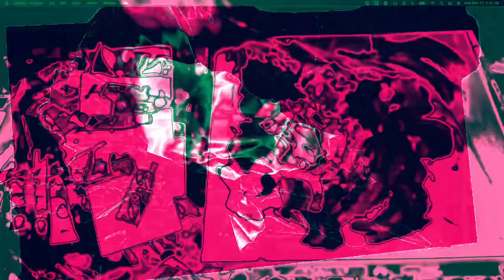[EPILEPSY WARNING] Movie 22 12 13 10h28m55s *Photosensitivity Warning*